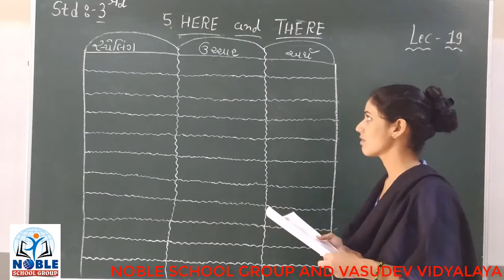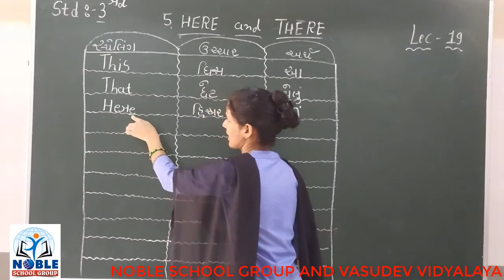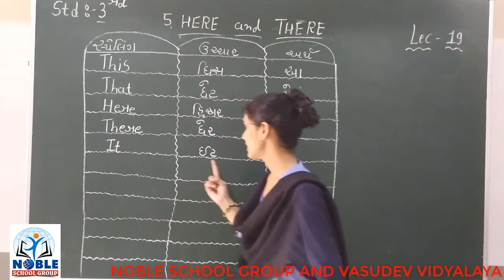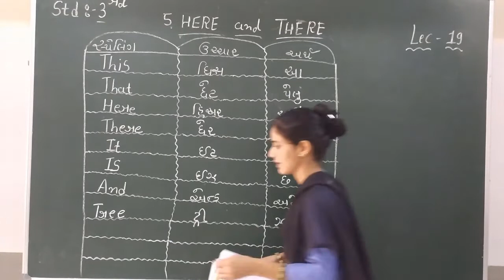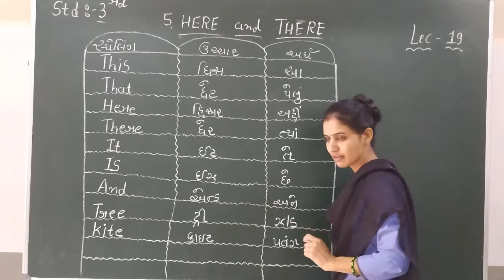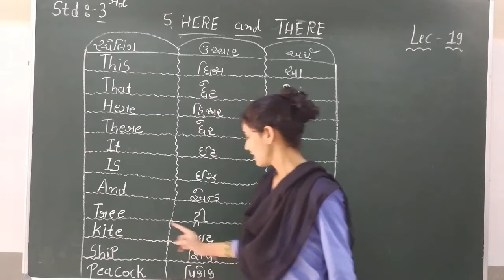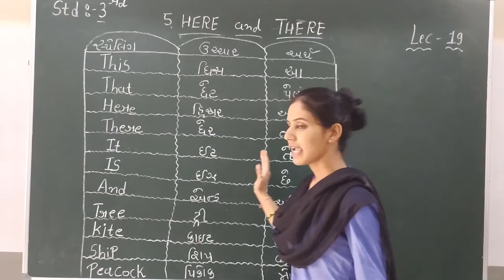STD-3 (ENGLISH) (LECTURE-19)